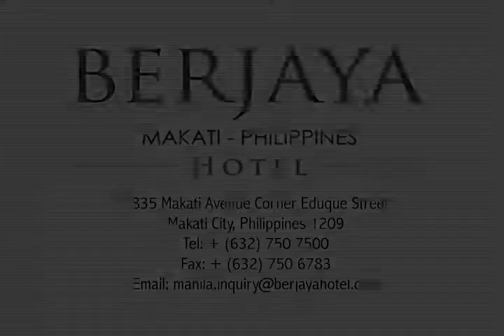Berjaya Hotel Thumbs Up TV Feature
Hosted by : Ms.Cory Quirino

Produced by : Concept One Management Services

President: Vilma Selga
Production Manager : Joyce Selga
Director: Leo Cruz
Segment Producer : Erisse Mistica
Editor : Bads Licos
Production Assistant :Joshua Nietes

Watch Thumbs Up! Saturdays 10:00 AM @ ANC